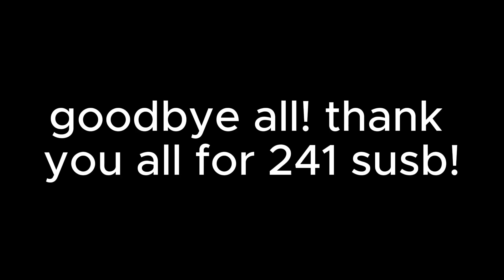traffic lights in Streeton area in Roblox